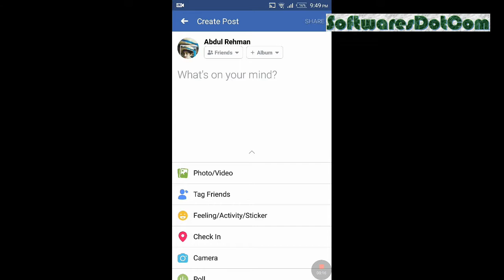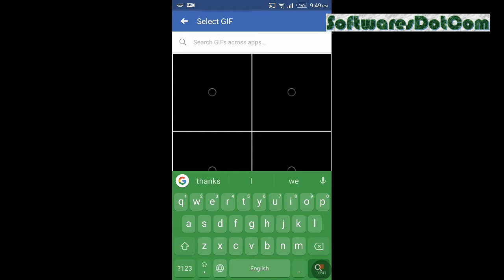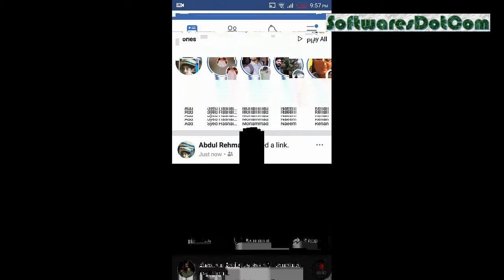Facebook Update|How to Post Animated GIF on Facebook Status |GIF images on Facebook Status in Urdu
Assalam-O-Alaikum Friends,
In this tutorial we will tell you that Facebook Update|How to Post Animated GIF on Facebook Status |GIF images on Facebook Status in Urdu/Hindi language.

New WhatsApp Tip|How to play YouTube Videos in WhatsApp Chats|YouTube Vids WhatsApp Chats m Chalaen

Biggest Facebook Update|Facebook Private Comments on Post|FB pr Private Comments kaian kisi Post par

How to Use Roshan Pakistan App for WAPDA | Check Your Loadshedding and WAPDA Bill on your Cellphone

How to Book Careem Bike Service? Use Careem Bike Service?Careem ki app se Bike kese Book Karwaen?

PSL-3 Teams Capton Names|PSL-3 Every Team all Players Names|in Which City of Pak PSL-3 FINAL played?

What is Uber?How to use Uber?How to Book Uber Cab?How Use Uber App? Uber Cab kese Book karaen?

What is CAREEM?How to use Careem App?How to Book Careem Taxi?Careem se Taxi kese book karen?

How to Free Call Without Internet |100% Working  in Urdu/Hindi [2018]

How to UPDATE Third-Party Apps Through Notifications Like Playstore in Urdu/Hindi [2018]

Facebook Profile Picture Guard New Feature - Biggest Facebook Update

How to Make Animated Videos on Android Mobile | Cartoon Wali Videos banaen apne Mobile pe

How to Download YouTube Videos In Full HD & MP3|YouTube se Full HD or MP3 main Videos Download karen

WhatsApp New Feature/Update|Delete Accidently Send Messages From Chats and Groups| in Urdu/Hindi